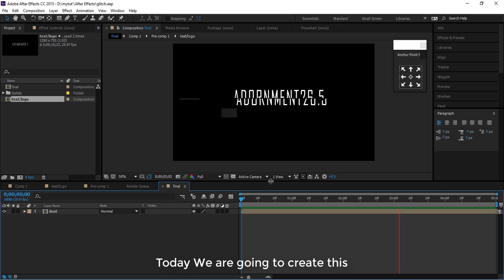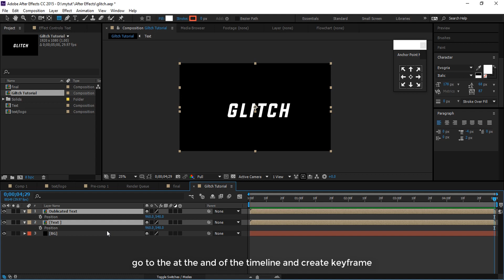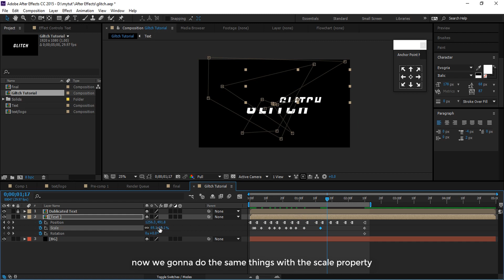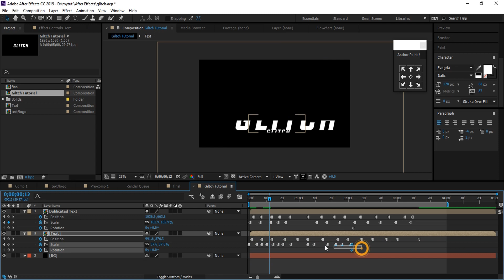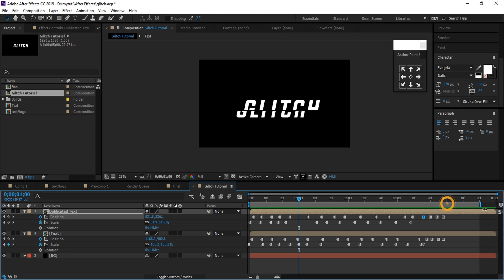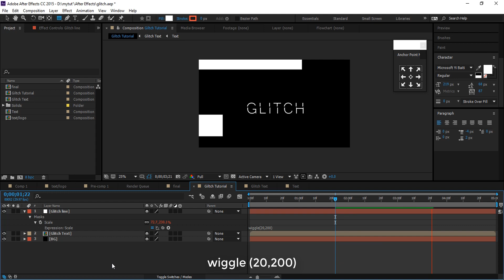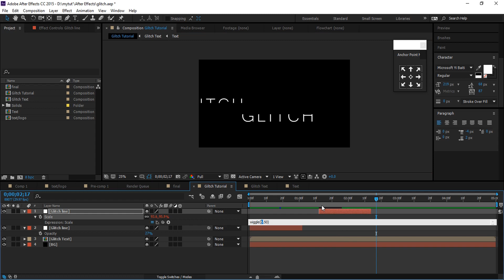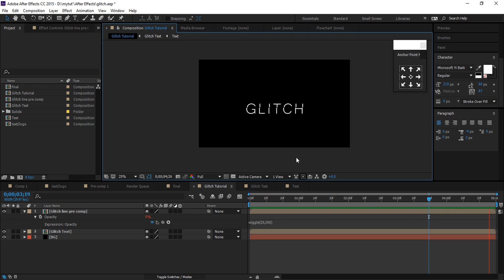How To Create a Glitch Intro (Without Any Third Party Plugin or Stock footages)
In this video I'm going to show you how can you create a simple lower third in After Effect.
This Lower Third looking complicated and Cool.
But it's so easy .
And we don't need any Third party plugin.
Follow my steps.